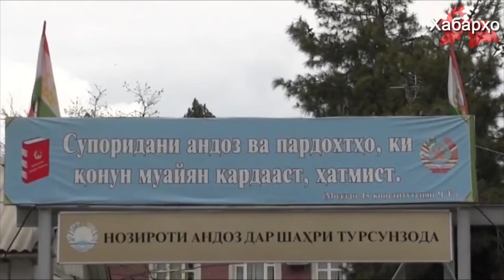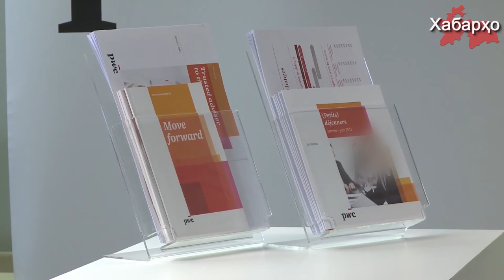Соли 2020 дар Тоҷикистон андозро афзоиш медиҳанд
Кумитаи андози Тоҷикистон буҷаи давлатро аз ҳисоби ҷамъоварии нав ва ҷаримаҳо пур намуданро пешниҳод намуд.